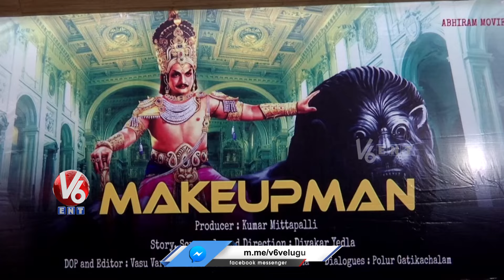Makeup Man Telugu Movie Opening Pooja Ceremony | Srikanth Avuturi | V6Ent